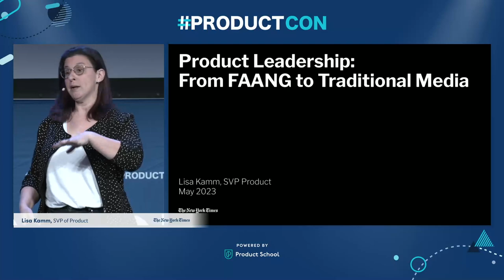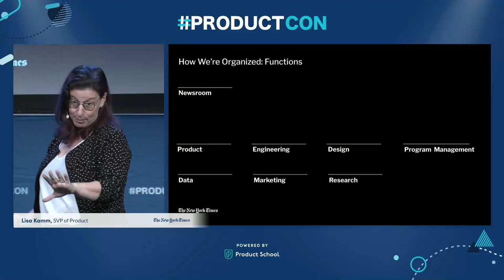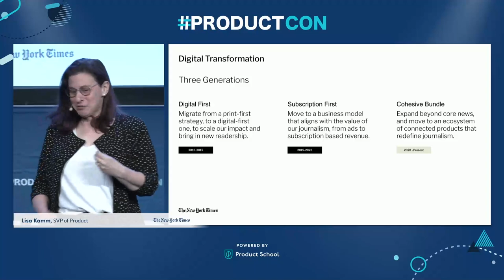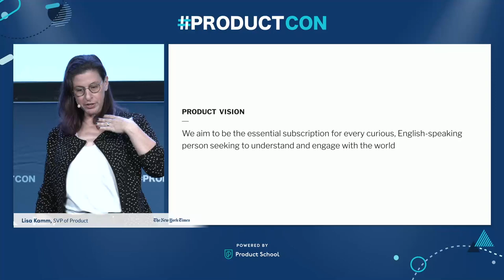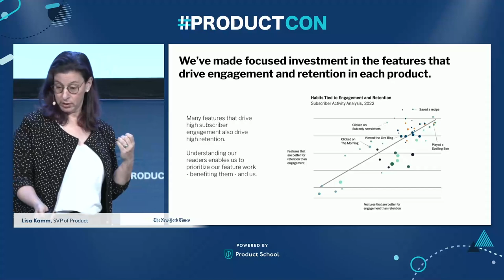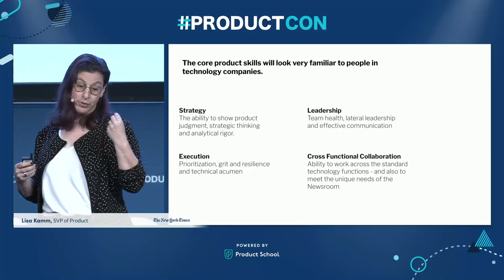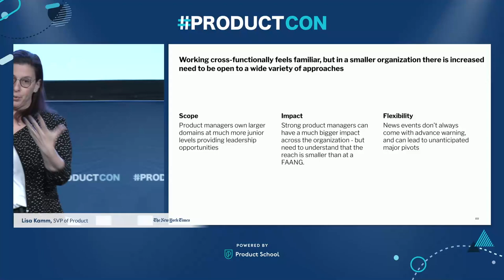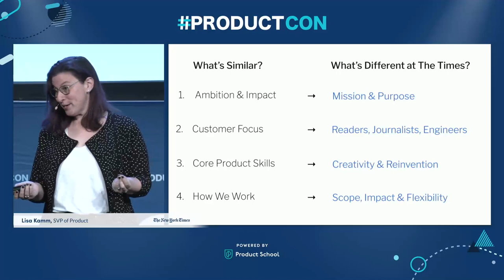ProductCon NY '23: Product Leadership-FAANG to Traditional Media by NY Times SVP of Prod, Lisa Kamm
ABOUT THE SPEAKER:
Lisa is a leader in product management with expertise in the development of large-scale technology solutions for major companies such as Google, American Express, and JP Morgan Chase. She is currently SVP of Product, Core Platforms at the New York Times where she is driving technology innovation and growth.